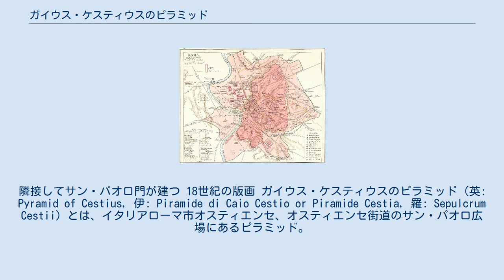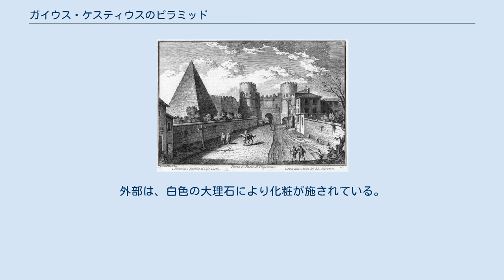ガイウス・ケスティウスのピラミッド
隣接してサン・パオロ門が建つ 18世紀の版画 ガイウス・ケスティウスのピラミッド（英: Pyramid of Cestius，伊: Piramide di Caio Cestio or Piramide Cestia，羅: Sepulcrum Cestii）とは、イタリアローマ市オスティエンセ、オスティエンセ街道のサン・パオロ広場にあるピラミッド。
 このピラミッドは、紀元前18年から12年の間に建造されたもので、古代ローマの政務官であり、供儀の七人官（septemvir epulonum）、護民官、法務官を務めていたガイウス・ケスティウス・エプロの墓である。
建造された年は、後年、周辺部の発掘により奢侈禁止令が出ていた時代と判明したことからの推測。
本人の遺言により造られたことは碑文により判明しているが、なぜ古代エジプトのピラミッドに興味を持ち、自分の墓として用いたかなどは不明。
 3世紀、アウレリアヌスの時代には、ピラミッドの付近に城壁および砦が築かれ、一時、ピラミッドも城壁の一部として取り込まれた。
現在も、これらはピラミッドの真横に現存している（砦はピラミッドより高い）。
 また、碑文には1663年に、当時のローマ教皇アレクサンデル7世により修復工事が行われたことも記されている。
 外観は、本場エジプトのピラミッドよりも急勾配で、ヌビアのピラミッドに近い。
外部は、白色の大理石により化粧が施されている。